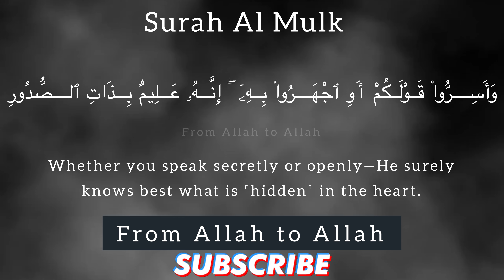HE KNOWS WHAT IS IN EVERY HEART ❤️ | Quran Recitation Really Beautiful Surah Al Mulk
Daily Ayat

Listening
Quarn for sleep
sleep quran
quran sleep
memorize quran
quran surah
stress relief
10 hours quran
10 hours quran recitation
reading quran sleeping baby
10 hours quran to listen to the holy quran
10 hours quran recitation to relax and sleep
10 hours quran
10 hours of quran recitation
10 hours beautiful quran
quran

quran recitation
quran mp3
al quran
quran pak